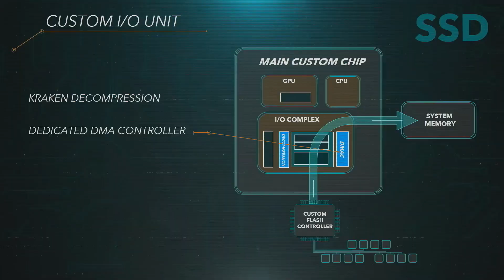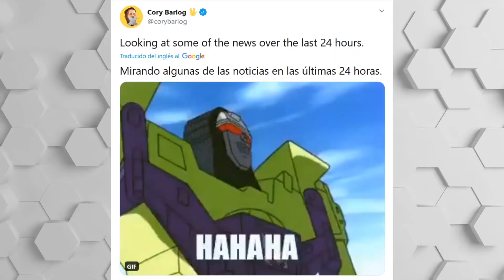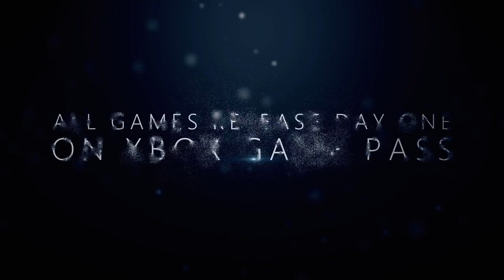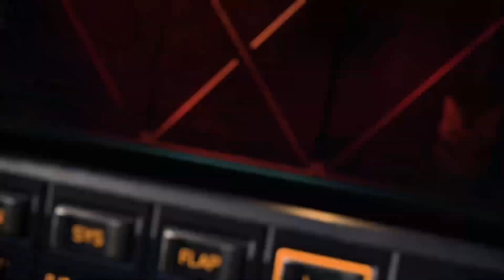HALO UN JUEGO DE SERVICIOS? | 120M DE PS5 EN 5 AÑOS | AARON: HAY MUCHOS MOTIVOS PARA COMPRAR XSX